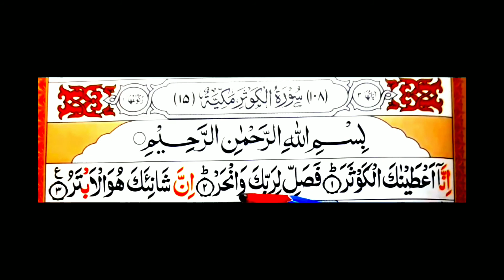quranic_point#(video=8)(سورةالكوثر)বানান সহ সূরা আল কাউসার।SURAH AL KAUSAR WITH SPELLING.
Learning Quran easyly.
surah Al Kausar with spelling.
বানান সহ সূরা আল কাউসার।
انا اعطىنا ك الكوثر
فصل لر بك ونحر
اناشا نءك هو الا بتر